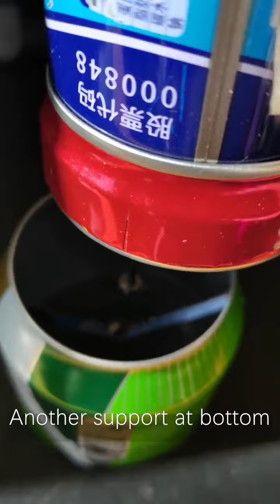I built a jet engine model with beaverage cans!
There'll be a trail video followed by